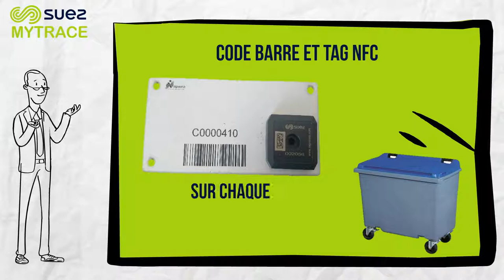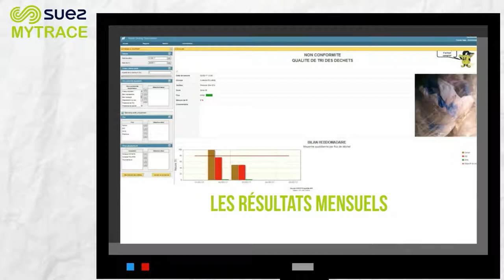Sita mytrace outil de tri des dechets